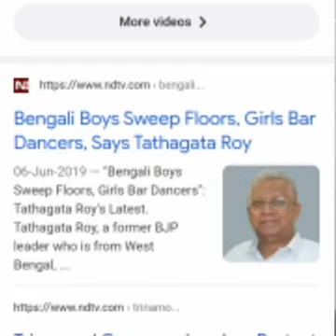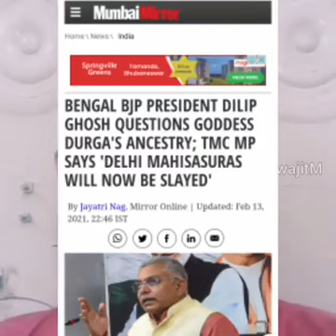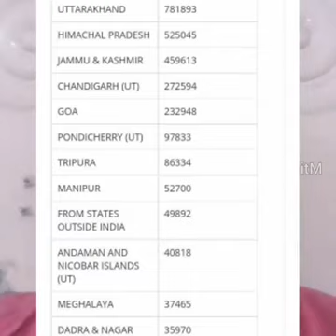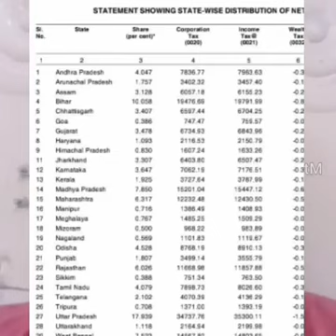উত্তর প্রদেশের স্কুলশিক্ষা থেকে উধাও কবিগুরু, চুপ কেন "আমরা বাঙ্গালী" দল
উত্তর প্রদেশের স্কুলশিক্ষা থেকে উধাও কবিগুরু, চুপ কেন "আমরা বাঙ্গালী" দল ? মহারাজার প্রদ্যুৎ মানিক্যের বিরুদ্ধে অহেতুক সাম্প্রদায়িক রাজনীতি আর কতদিন ?

এইসব জনবর্জিত দলের লোকঠকানো কার্যকলাপ থেকে সতর্ক থাকুন